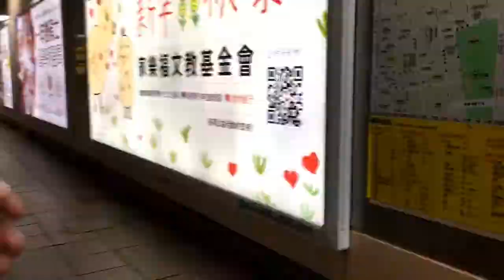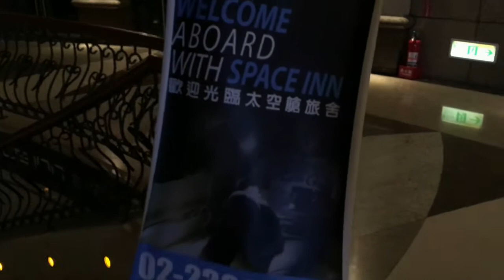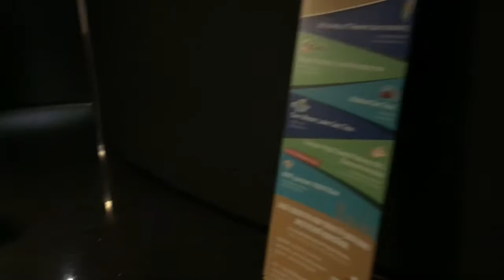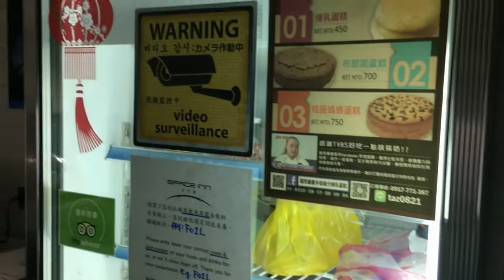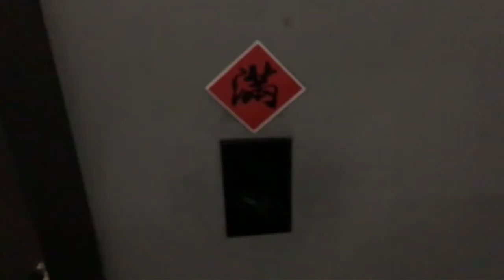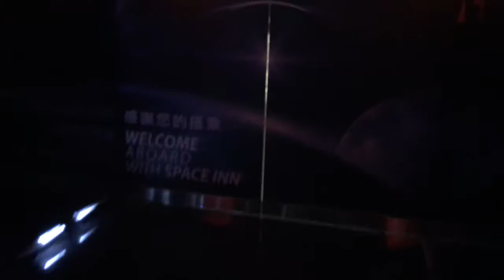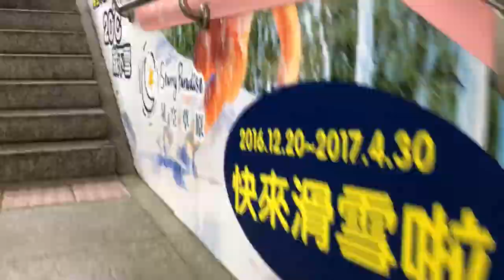VLOG 影像博客 #1 - 10小時勇闖太空艙旅社